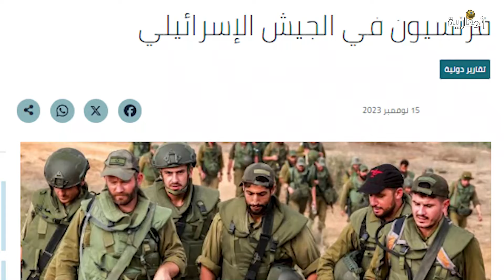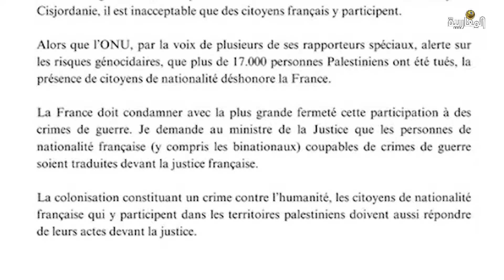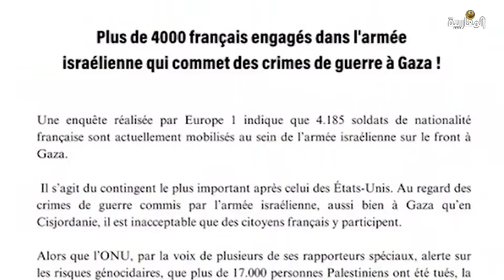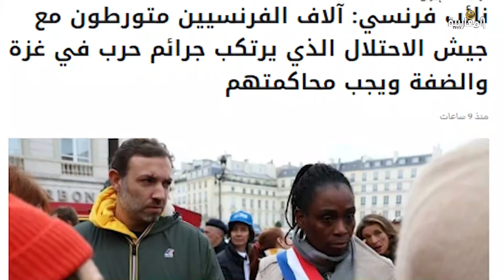اليوم الـ72 من حربها على غزة.. إسرائيل تقر بخسائر /نائب فرنسي: فرنسيون متورطون مع الجيش الإسرائيلي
الضيوف:

محمد هلسه - أكاديمي وباحث في الشأن الإسرائيلي - القدس

محمد القيق - كاتب وباحث سيا سي - رام الله

بشير النفزي - مدير مرصد الدبلوماسية والدراسات الإستراتيجية - باريس

محمد العطيفي - رئيس تحرير الشرق تريبون - لندن